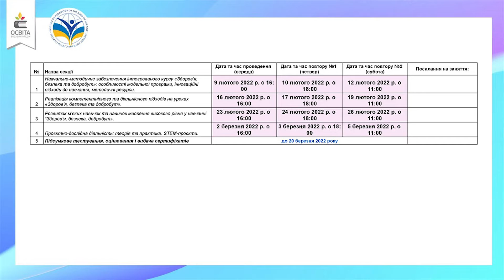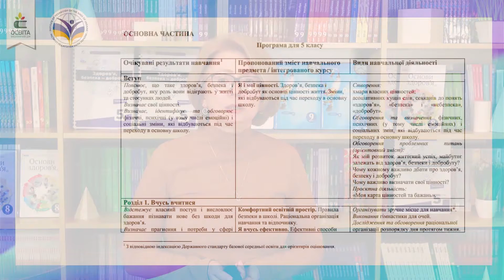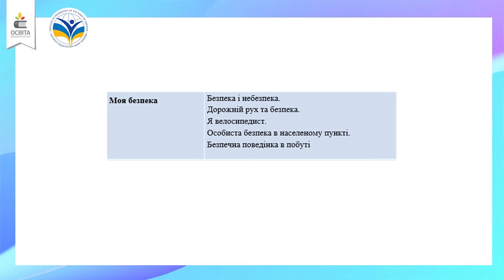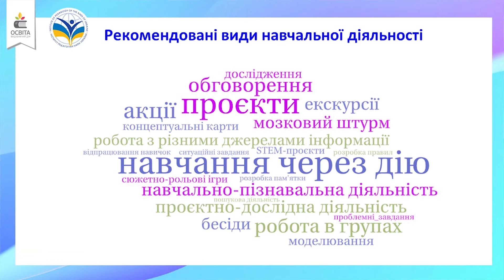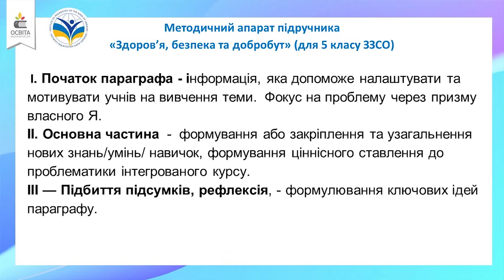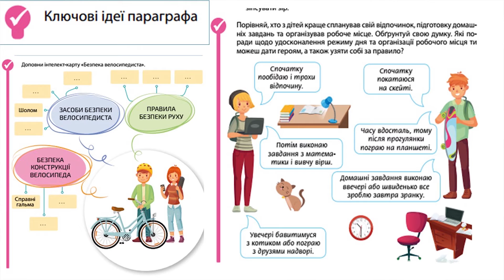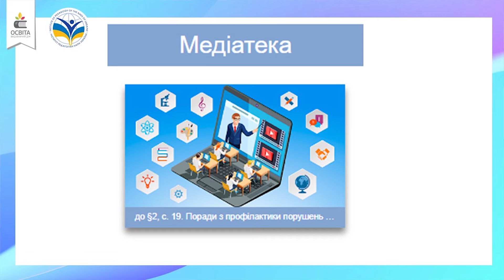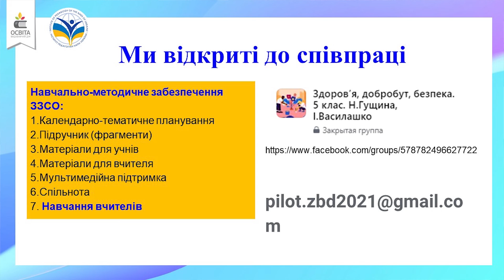Навчально-методичне забезпечення інтегрованого курсу «Здоров’я, безпека та добробут»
Курси підвищення кваліфікації «Інноваційні підходи організації освітнього процесу інтегрованого курсу «Здоров’я, безпека та добробут» НУШ в 5 класі» від Інституту педагогіки НАПН України

Заняття 1. Навчально-методичне забезпечення інтегрованого курсу «Здоров’я, безпека та добробут» (автори: Гущина Н., Василашко І.): особливості модельної програми, інноваційні підходи до навчання, методичні ресурси

Запрошуємо у групу на ФБ для вчителів, які викладають курс "Здоров’я, безпека та добробут"